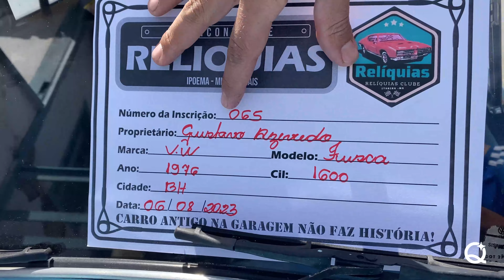VIAJEI DE FUSCA PARA O ENCONTRO DE CARROS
AMANTE DE CARRO ANTIGO ESTE VÍDEO É PARA VOCÊ!

Fui na cidade de Ipoema MG para um encontro de carros antigos abordo do meu Fusca "Zequinha"!

VOCÊ IRÁ TRANSFORMAR SUA ESTÉTICA OU LAVA JATO! VENHA FAZER PARTE DA NOSSA COMUNIDADE QUE NÃO PARA DE CRESCER 🔥🔥